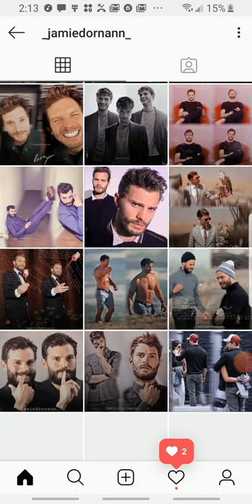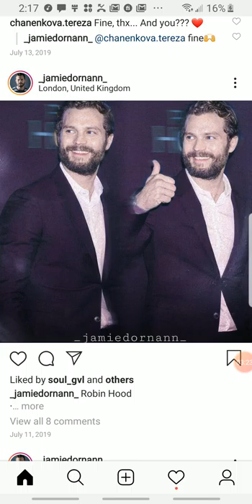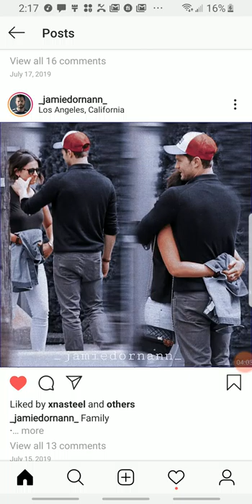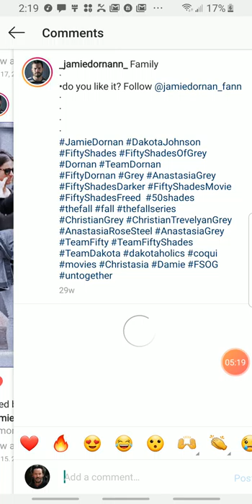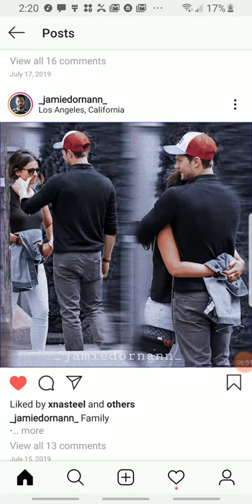Jamie Dornan and Wife Amelia when she Was Crying